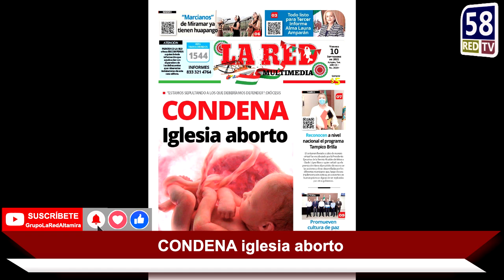CONDENA iglesia aborto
🚨📰🗞 LARED58TV: CONDENA iglesia aborto / CANCELADAS fiestas patrias por Covid 19.
📲 📲 Sigue los acontecimientos más importantes del día en Altamira, Tampico, Madero, Tamaulipas y la Región ⬇️⬇️⬇️